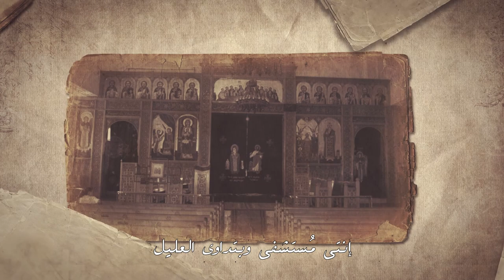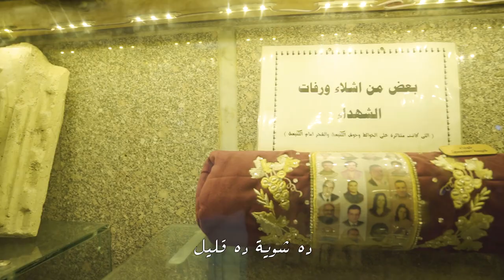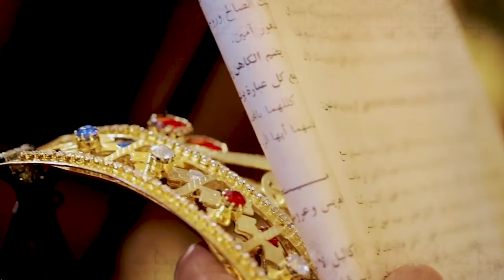( ترنيمة (يا إكليسيا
بمناسبة اليوبيل الذهبي لكنيستنا المجيدة
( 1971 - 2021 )